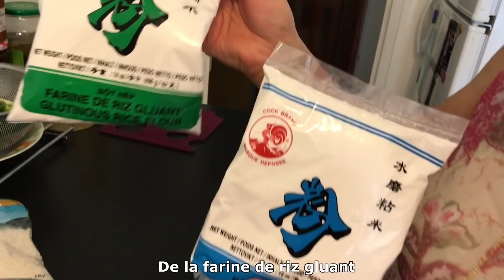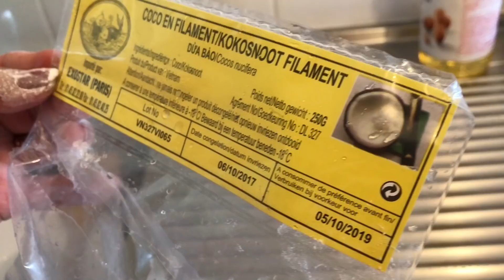RECETTE DE MA MAMAN #25 Beignets de bananes à la laotienne, riz & coco | Dessert asiatique préféré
Auteur-illustratrice Cool Japan, je partage mes passions avec bienveillance, kawaii et fun ! Créatrice de romans, artbooks et livres jeunesse, je m’épanouis également sur YouTube en transmettant mes compétences et mon point de vue pétillant sur la vie en tant qu’artiste. Chaque jour à 10h, retrouvez des vidéos Tutoriaux de dessin, cours de japonais, vlogs de voyage, chroniques manga & anime, covers chanson & danse, recettes & dégustations, petits bonheurs & lifestyle.